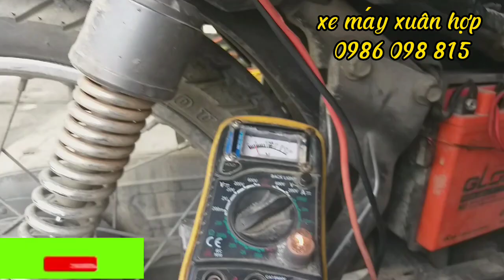hướng dẫn cách kiểm tra mạch điện đèn si nhan xe yamha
video ; hướng dẫn cách kiểm tra mạch điện đèn sinhan xe yamha

👉kênh YouTube
''Xe máy xuân hợp “ xin chào các bạn,
kênh tổng Hợp ,giao lưu học hỏi  , kinh nghiệm , các bạn đăng ký để nhận video mới ,
Channel YouTube
chia sẻ các video mang nội dung :
👉sửa chữa xe máy

👉chia sẻ kiến thức , kinh nghiệm về lĩnh vực

 👉sửa chữa - bảo dưỡng

      👉 Xe Ga  -  Xe Số

    👉 Kênh giải trí tổng hợp - Giao lưu và học hỏi

    👉 Những tiện ích; kinh nghiệm; học tập; lĩnh vực sửa chữa xe máy tại nhà !

'' kênh : xe máy xuân hợp để theo dõi kênh nhé !

.Bắt đầu hoạt động từ đầu năm 2019.
Nhằm mang đến cho tất cả quý vị và các bạn những hướng dẫn có ích, với phong cách vui vẻ , mong rằng sẽ giúp các bạn có được những giây phút thoải mái khi xem video..Cám ơn các bạn đã ủng hộ kênh.
❤Xuân Hợp chúc mọi người luôn Vui Vẻ, Hạnh Phúc và Thành Công trong cuộc sống..!!